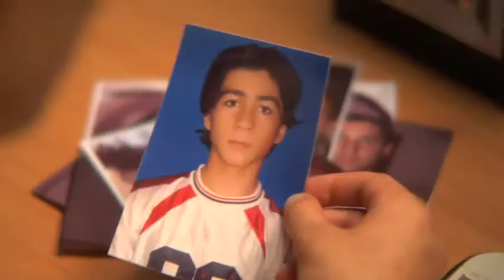In the Lion's Den (Kurdish) Movie Trailer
Shot on Location in Northern Iraq/Kurdistan. A clash of two cultures that accumulates into the 2004 Battle for Mosul. Two young men caught up in a civil war, each expected to do what neither wants. An Arab youth sent by his parents to join a terrorists group, while the other a Kurd, follows the family tradition and joins the Iraqi National Guard.